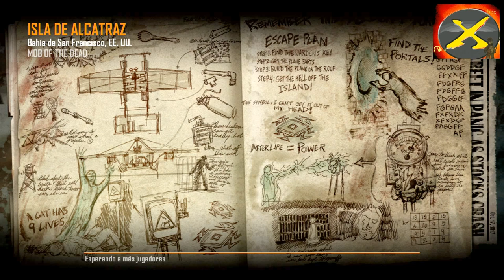easter egg mob cod y historia oculta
hola de nuevo gente , hoy seguiremos desvelando parte de la historia oculta que hay detras de toda esta historia,este gameplay constara de 3 partes , espero que disfruteisy si no formais parte de la familia de MINEXBOX os invito a que os unais por que lo vamos a pasar en garnde.. xao xao